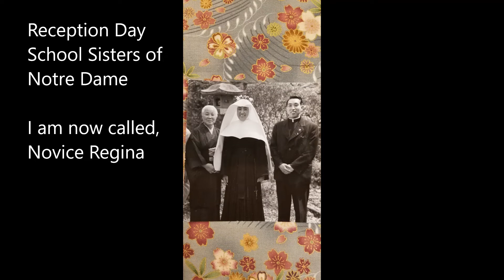Family of Sr. Regina Kabayama, SSND, by Sr Jean Greenwald, SSND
School Sister of Notre Dame, Regina Kabayama, born March 4, 1931, in Osaka, Japan, in a Catholic family where Catholics are rare.
Video edited by Sr. Jean Greenwald, School Sister of Notre Dame, for Sr. Judith Best and GlobalSistersReport.org